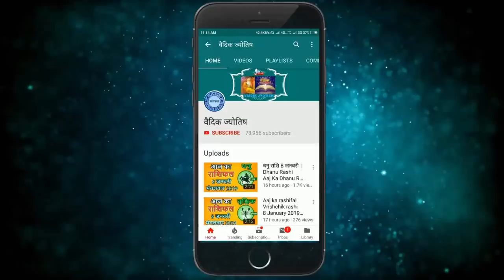धनु राशि 22 अप्रैल बुधवार | Dhanu Rashi Aaj Ka Dhanu Rashifal | Dhanu Rashi 22 April 2020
22 April dhanu rashi
dhanu rashi April 2020
Dainik Rashifal,Horoscope,Astrology
22 अप्रैल   धनु राशि
आज का राशिफल धनु राशि
धनु राशिफल